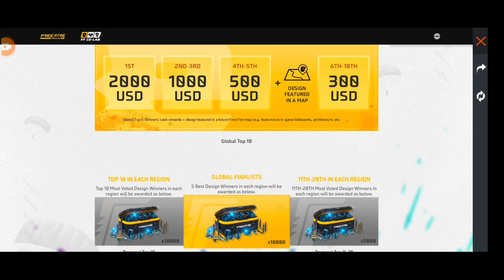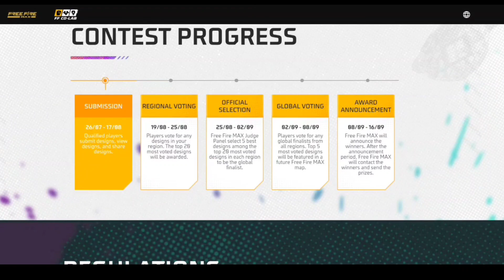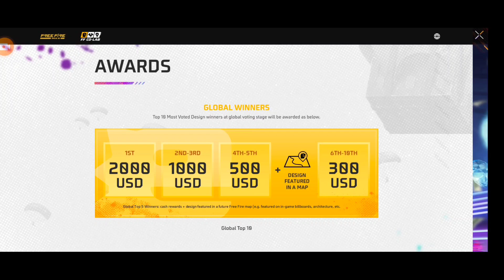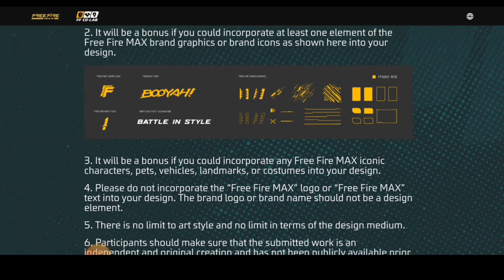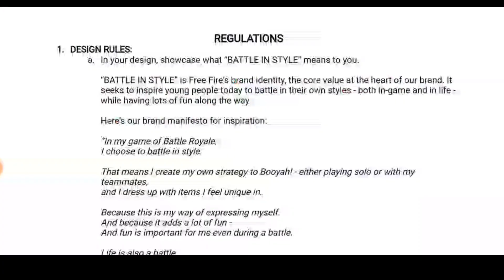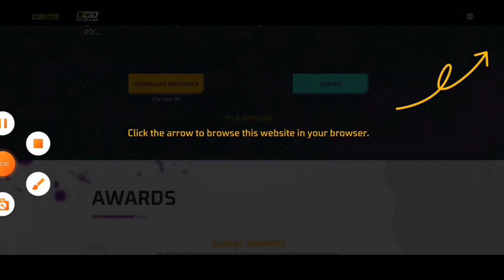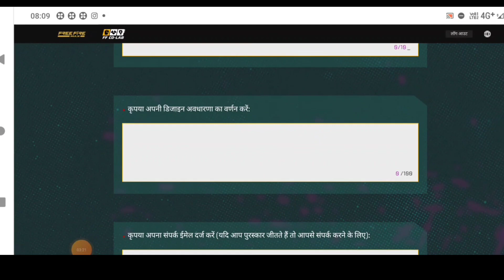FREE FIRE NEW EVENT FREE DIAMOND 💎 -para SAMSUNG,A3,A5,A6,A7,J2,J5,J7,S5,S6,S7,S9,A10,A20,A30,50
MY INFO. 😎
Instragram I'd = rr_gaming_67
other info...
coming soon.

Free Elite Pass ? 🤩 | Freefire 5th Anniversary Event 2022 | Justin Bieber Event | Freefire New Event

 5th anniversary in free fire
 anniversary in free fire
 5th anniversary free fire
 5th anniversary free fire rewards
ff max upcoming event
ff 5th anniversary event date
 freefire 5th anniversary confirm date
how to get 5th anniversary free rewards freefire
5th Anniversary in free fire
 free fire 5th Anniversary
 5th Anniversary Free reward
 5th Anniversary kab aayegi
 Confirm date of 5th anniversary
 confirm date of free fire 5th Anniversary

 5th anniversary free fire
 5th anniversary free fire kab aayega
 ff anniversary 2022
 5th anniversary event free rewards
 free rewards 5th anniversary
 free 5th anniversary rewards
 free fire new event today
j bibes charcter event
justin Bieber event free rewards
justin bieber event kab aayega

anniversary update magic cube bundle
patch update special bundle
ff max new event today
ff max next magic cube bundle

ff max new event after ob35 update
Free Fist Skin Event Freefire
Fist Skin Event Kab Aayega
ff max fist Skin Event
ff max June month event
ff max upcoming free event
claim free fist skin event
yogi Jr gaming
next magic cube dress in freefire

new event
freefire max new event
ff max new event
5th anniversary event freefire
freefire ob35 update
5th anniversary items
august  month 5th anniversary event
5th anniversary

m1887 skin glitch ff
today new glitch in free fire
mil gya new glitch
ff new glitch
new elite pass glitch
ff 20 july event
new battle in style event free fire

1. free fire new event
2. free fire new event today
3. new event free fire
4. ff new event
5. ff new event today
6. free fire new update
7. today free fire new event
8. free fire new events
9. free fire today new event
10. new event ff
11. new event free fire today
12. new event in free fire
 today

1) free fire new event
2) free fire new event today
3) free fire new event tamil
4) free fire new event elite pass
5) free fire new event telugu
6) free fire new event malayalam
7) free fire new event india server
8) free fire upcoming new events
9) free fire upcoming new event
10) free fire upcoming events
11) free fire upcoming event
12) today event in free fire
13) today event in free fire tamil
14) today event in free fire in telugu
15) today event in ff
16) today event in free fire malayalam
17) today event in free fire top up
18) today event in ff tamil

ff max new event yogi jr gaming
ff new event yogi jr gaming

juatin bieber event date